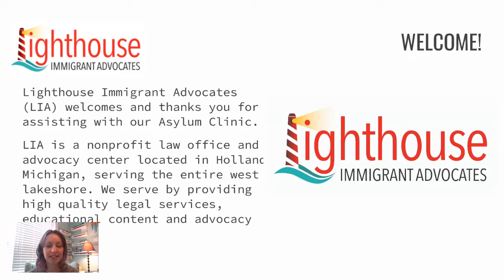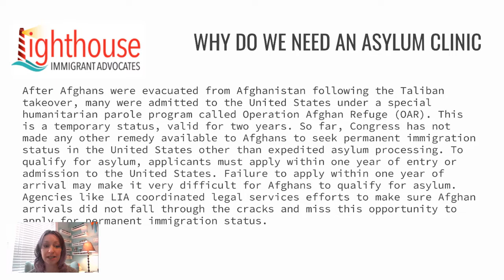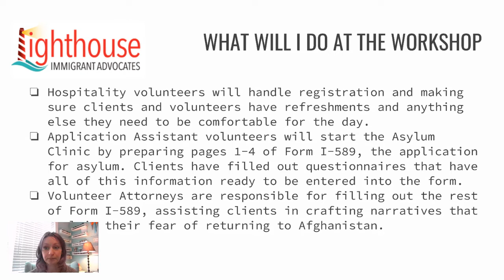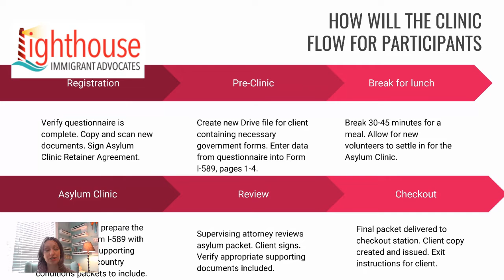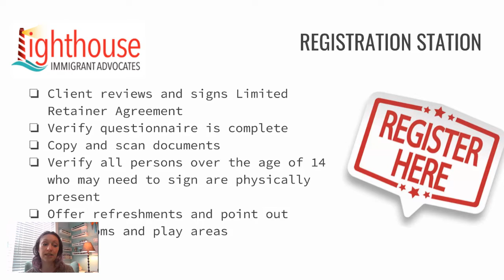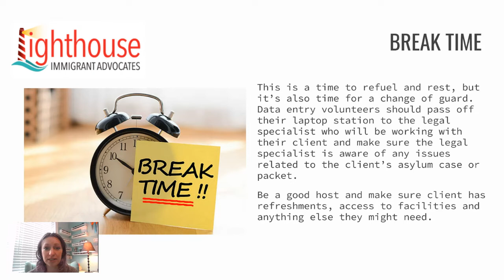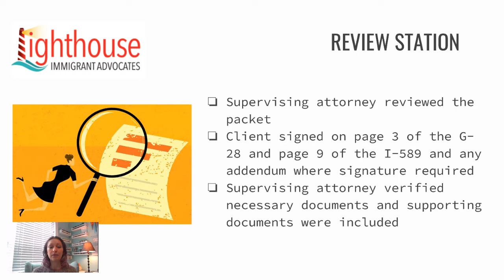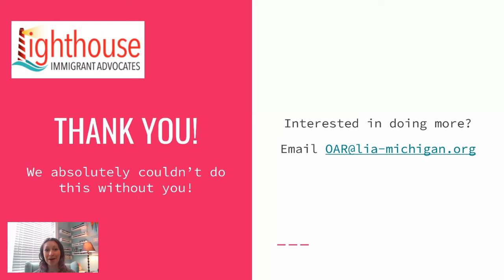Asylum Clinic - ALL Volunteer Training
This video will describe our overall process for Asylum Clinic days for all volunteer positions.